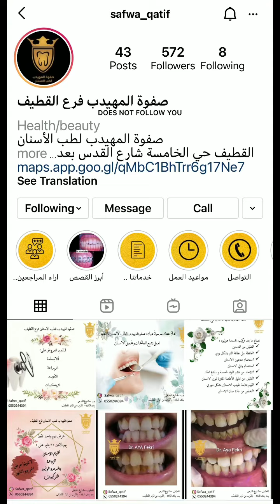صفوة المهيدب 🦷🔥 اقوى عروض بمناسبة افتتاح فرع القطيف 👌🔥